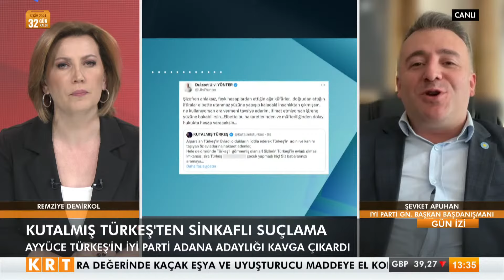Ayyüce Türkeş'in İYİ Parti Adana adaylığı kavga çıkardı: Son gelişmeleri Şevket Apuhan değerlendirdi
Digiturk 62.

D-Smart 147.